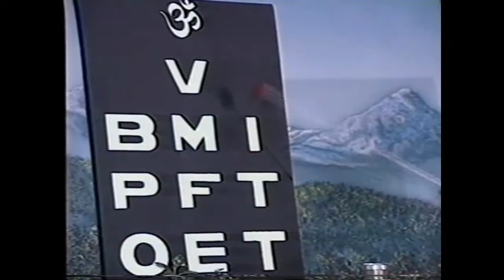Vivekachoodamani Verse 418 - What motive is there to cherish the body by the knower of truth?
418. Having known the Atman which is unbroken Bliss, to be his very own Self, with what motive or for whom is the body to be cherished by the knower of Truth.

Video clip of Vivekachudamani